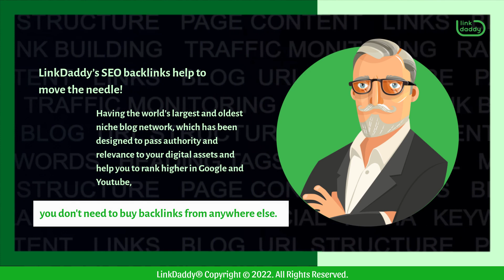White Label SEO Services - LinkDaddy Reviews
LinkDaddy’s SEO backlinks help to move the needle! Having the world's largest and oldest niche blog network, which has been designed to pass authority and relevance to your digital assets and help you to rank higher in Google and Youtube, you don't need to buy backlinks from anywhere else.

Here's what some of our satisfied clients have to say about us!

Siri Drachmann says,
Excellence video SEO service. Really in-depth knowledge and great customer service. The best go-to guy in the industry.

Mark Hart says,
I have worked with Tony a several occasions, and I can honestly say that I would only
work with him. He is very professional with his service, communication and will let you
know what stage he is at for your specific project. Thank you very much.

LinkDaddy can help rank your website higher in Google.
today, and get a free backlinks campaign for your website, valued at $35 to try out our service.